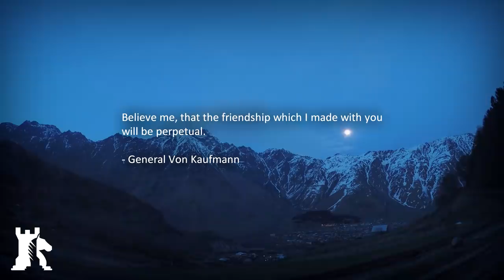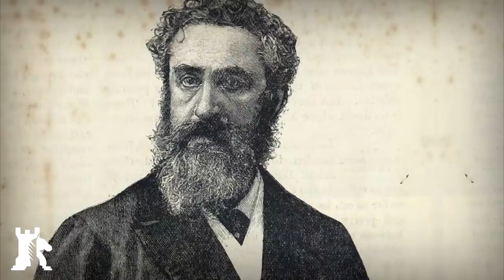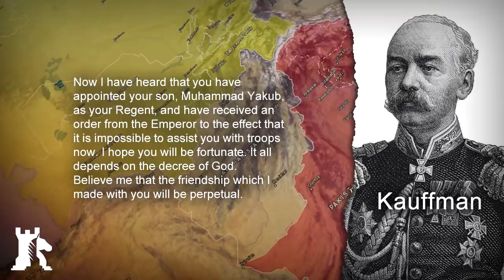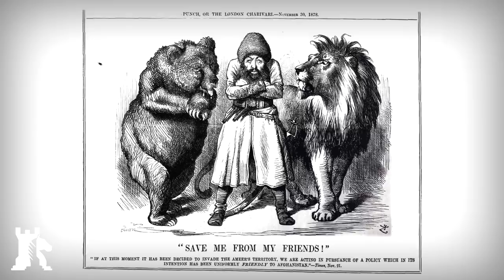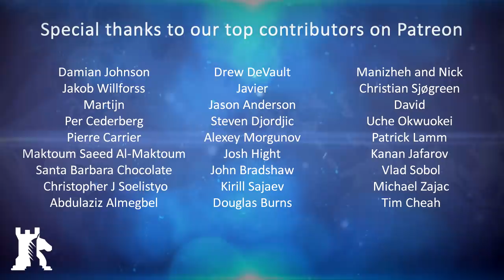Afghanistan as a buffer for empires (Graveyard of Empires, Part 4)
When SherAli ascended as the monarch in 1863, he took on the exceptional task of crafting an Afghanistan that was impervious to outside powers.

Crypto endorsement
✔ Bitcoin ► 1MwRNXWWqzbmsHova7FMW11zPftVZVUfbU
✔ Ether ► 0xfE4c310ccb6f52f9D220F25Ce76Dec0493dF9aA0

Soundtrack
✔ Case Files 1 ► CO.AG Music